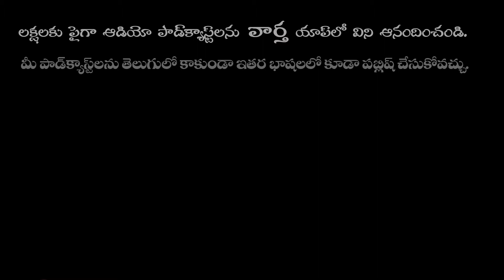Bhuvanaika Janani Kanakesh Rathod | Bhakthi Mukthi